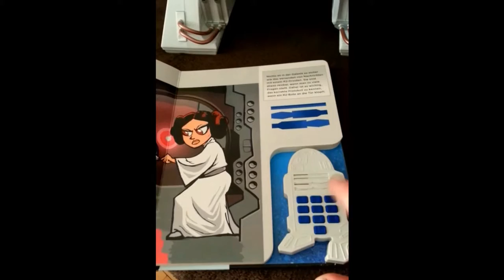MadMike1961: Einbau eines Soundchips in R2-D2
Von der Firma Jakks Pacific gibt es ein 46 cm großes, sehr authentisches R2-D2-Modell. Leider beinhaltet die einfache Variante (für ca. 60-70 Euro) keine Licht- und Soundeffekte. Wie man das Modell trotzdem aufrüsten kann, zeigt dieses Video.